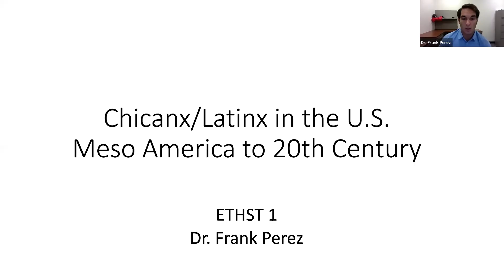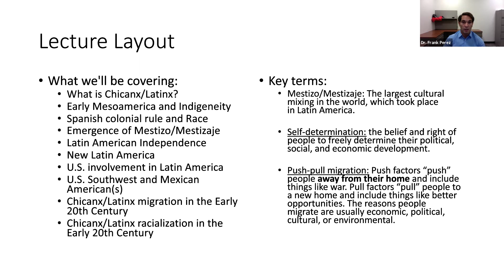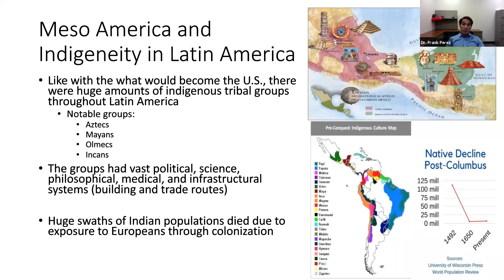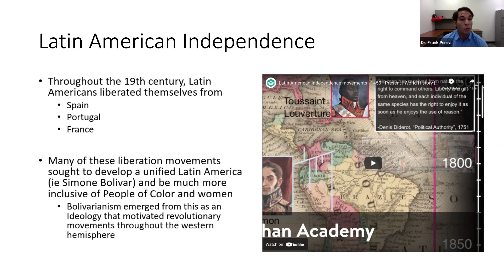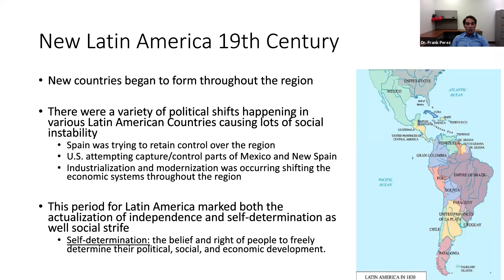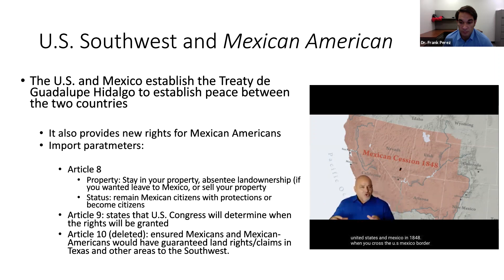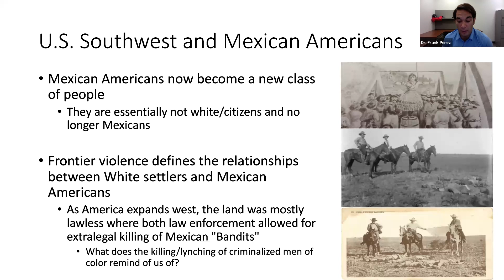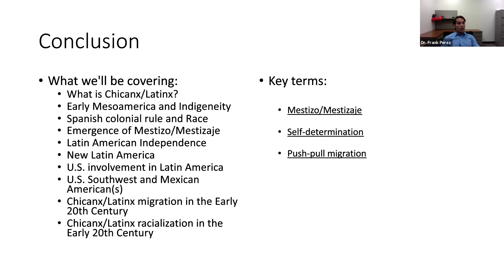Chicanx/Latinx in the U.S. The Chicano Movement Lecture ETHST 1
This lecture focused on the the Chicanx/Latinx experience in the early 20th century and specific factors that gave rise to the Chicano Movement.